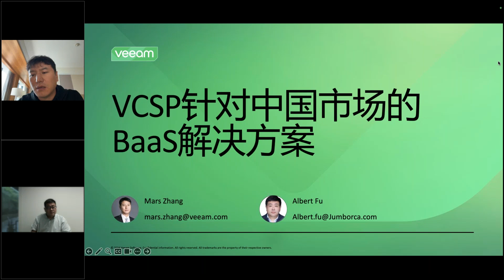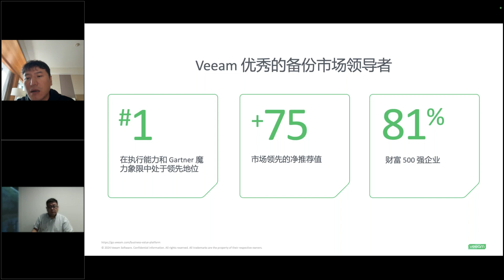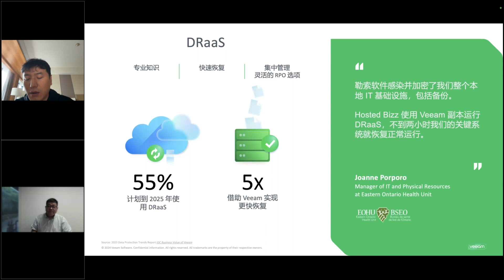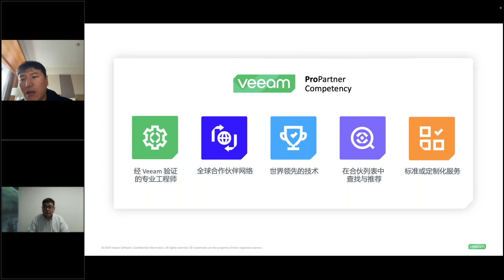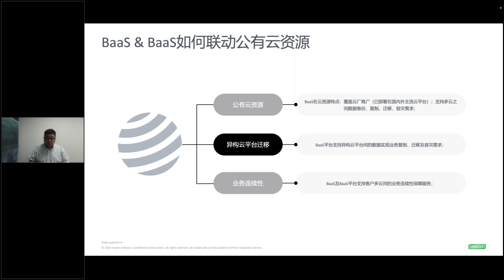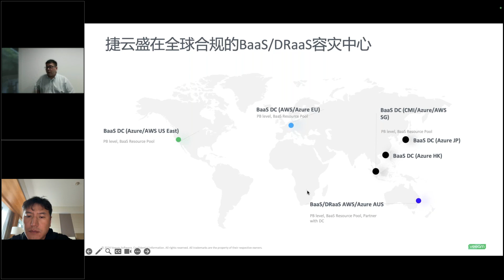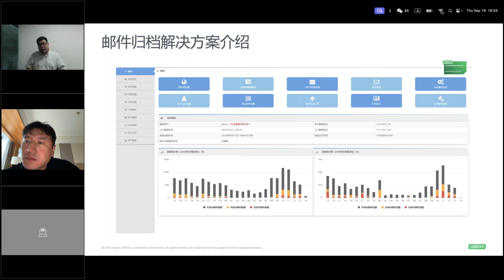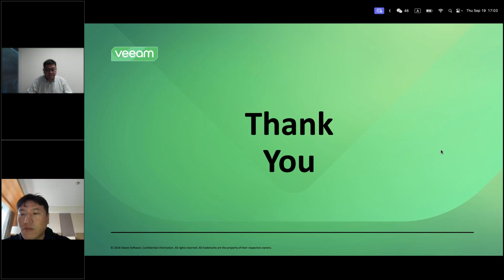VUG China - VCSP针对中国市场的BaaS解决方案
BaaS解决方案如何应对中国国产化操作系统的备份与还原。
中国本土有哪些客户场景可以用到BaaS解决方案？
Veeam VCSP 合作伙伴如何满足中国本土国产化软件需求？
Veeam VCSP BaaS支持哪些数据备份的业务场景？
参加该活动的所有人员将享受下次 VMCE 培训课程 10% 的优惠折扣。